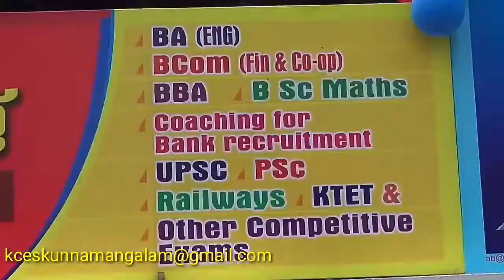മുട്ടാഞ്ചേരി ചാത്തനാറമ്പ് സുഹൃത്തുക്കൾ വാട്ട്സ് ആപ്പ് കൂട്ടായ്മ: അനുമോദനം